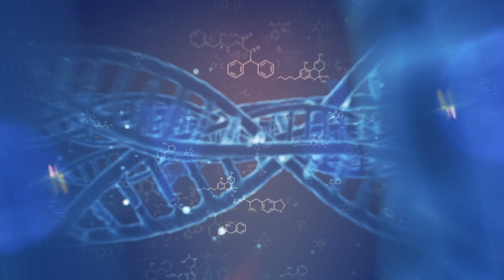个性化医疗 | 由Dr Steven Tucker进行情景解说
个体化用药，或根据个人独特的基因组成量身定制的医疗保健，对于改善健康至关重要。

医学肿瘤学家和Tucker Medical的创始人Steven Tucker博士，将带领我们了解为什么个性化用药和药物基因组学对患者是如此重要。
关注我们的 Youtube 账号，以获取更多与癌症相关的话题、个性化医学、功能医学等信息！